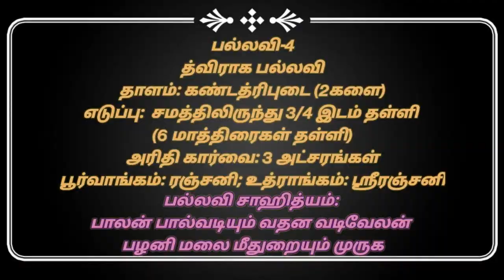மாதம் ஒரு பல்லவி| Maadham Oru Pallavi | Dhwiraaga Pallavi- Kanda thirupudai | Pallavi-4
Thisradhwani Music Trust. Madurai.
Vocal-smt.Dr.Ranganayaki Sachidanandam.
Violin-Sri.D.Sachidanandam.
Mridangam-Madurai Dr.K.Thiagarajan
RTP in Kanda thirupudai.